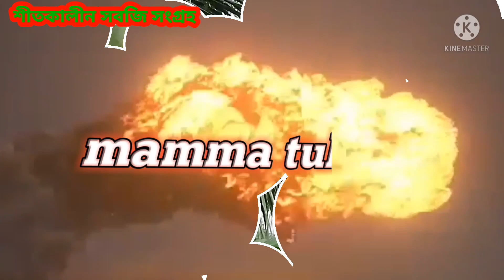আমার মতো করলে বাগান, বেঁচে যাবে অনেক টাকা।ছাদ_কৃষি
ছাদ বাগান বা ছাদ কৃষি। ছাদের উপর গড়ে তোলা বাগান কে ছাদ বাগান বা ছাদ কৃষি বলে। বর্তমানে আধুনিক প্রযুক্তির ব্যবহার করে ছাদেও মাঠে ময়দানের মতো নানা ধরনের ফসল ফলানো সম্ভব।শীত কিংবা গ্ৰীষ্ম সব কালেই নানাধরনের ফসল ফলানো হয় আমার ছোট্ট ছাদ বাগানে। আজকে ও আমি আমার ছোট্ট ছাদ বাগান থেকে শীতকালীন ফ্রেশ কিছু শাকসবজি ফলমূল সংগ্রহ করেছি। এই শীতের সিজনে অনেক রকম ফসল সংগ্রহ করেছি। এতে আমার অনেক গুলো টাকা ই বেঁচে গেছে এই শীত কালে।ছাদ_কৃষি